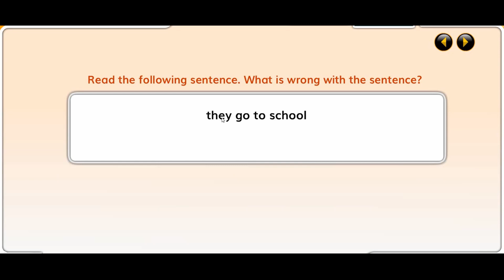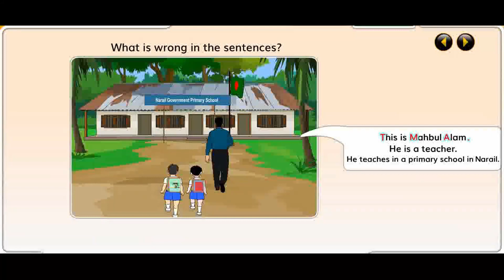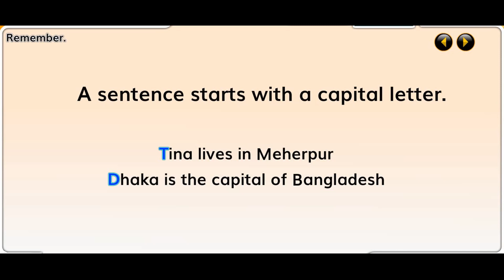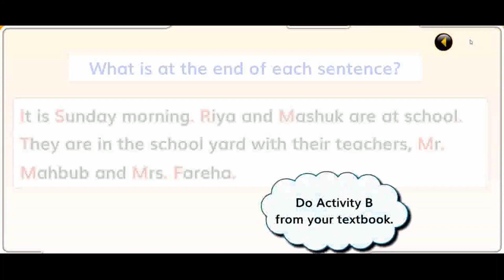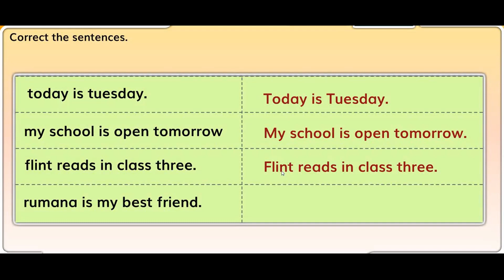EV_Three_English-I_Edson Okay Falia_Part-2